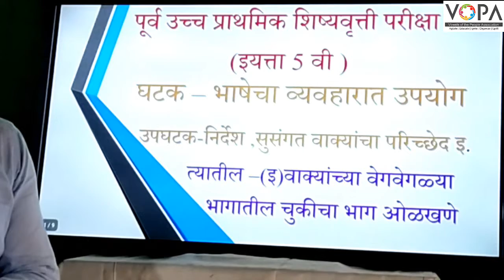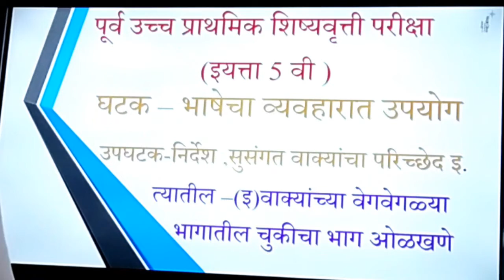५ वी | शिष्यवृत्ती | मराठी | भाषेचा व्यवहारात उपयोग | V1| V-School